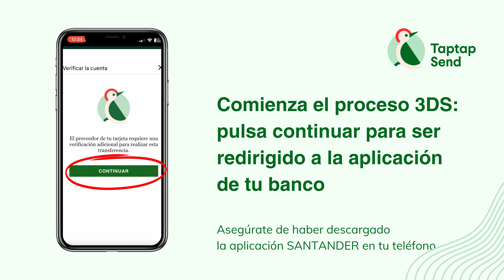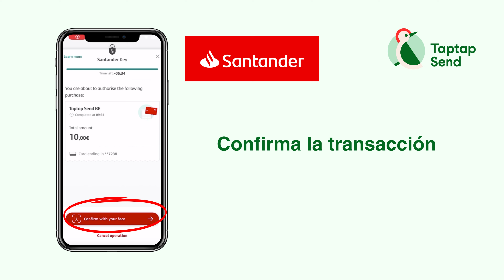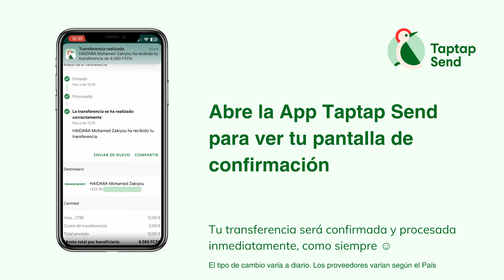¿Cómo puedo autorizar pagos con tarjeta en Taptap Send con Banque SANTANDER ? 🇪🇸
📺 Nuevo Vídeo : Cómo autorizar pagos con tarjeta con Banque SANTANDER en Taptap Send En este video instructivo, le mostramos paso a paso cómo autorizar pagos con tarjeta con Banque SANTANDER en Taptap Send. Si usted es un usuario de Banque SANTANDER en Mali, esta función puede hacer que sus transferencias de dinero sean aún más fáciles y rápidas. Lo que aprenderá en este vídeo:
✅ Cómo vincular su cuenta Taptap Send a su tarjeta Banque SANTANDER. ✅ Cómo autorizar los pagos de forma segura.
✅ Cómo realizar transferencias de dinero instantáneas a sus seres queridos en Malí. No pierda esta oportunidad de simplificar sus transferencias de dinero con Taptap Send y Banque SANTANDER.
Vea el vídeo ahora y empiece a disfrutar de esta cómoda función.

👁️‍🗨️ Vea el vídeo aquí Asegúrese de suscribirse a nuestro canal para mantenerse informado sobre las últimas funciones de Taptap Send y consejos útiles para enviar dinero a sus seres queridos en Mali. Si tiene alguna pregunta o necesita ayuda, no dude en dejar un comentario debajo del vídeo, y nuestro equipo estará encantado de ayudarle.

Gracias por elegir Taptap Send para sus envíos de dinero a Mali. Estamos aquí para hacer que cada envío sea aún más sencillo y seguro.